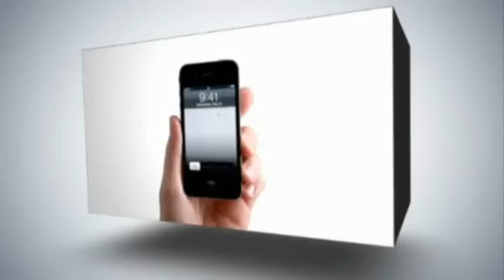غزة عام 2025